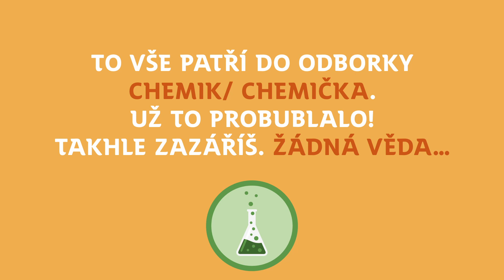Žádná věda! S odborkou Chemik/ Chemička už jen zábava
Chemie není žádná věda! Ale zábava a rozvoj. Splňte si úkoly z odborky Chemik/ Chemička a poznejte to na vlastní kůži.

Odborky jsou jak pro skautskou, tak i roverskou věkovou kategorii.